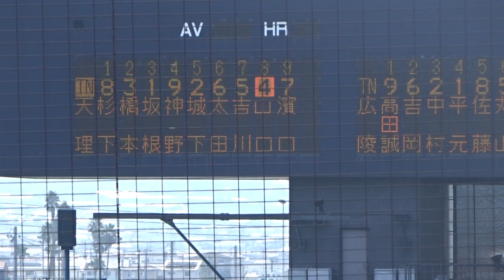天理高校6回裏の攻撃、1アウトランナー1、2塁 vs広陵高校（えひめ国体・高校野球2回戦）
広陵高校、丸山壮史（遊撃手）のファインプレーが必見！！

試合会場：坊っちゃんスタジアム